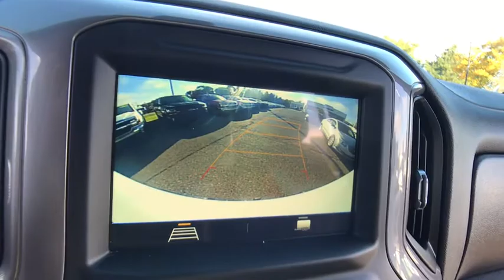2019 Chevrolet Silverado_1500 Lake Orion, Rochester, Oxford, Auburn Hills, Clarkston, MI P12590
Summit White Used 2019 Chevrolet Silverado_1500 available in Lake Orion, Michigan at Wally Edgar Chevrolet. Servicing the Rochester, Oxford, Auburn Hills, Clarkston, MI area.
2019 Chevrolet Silverado_1500 Custom Trail Boss - Stock#: P12590 - VIN#: 1GCPYCEF6KZ204127

Trail Boss Package Z71 Off Road Package 18 Black Wheels Trailer Brake Trailer Package Remote Start MyLink Touchscreen Radio Apple CarPlay / Android Auto Bluetooth Streaming Audio USB Port Back-Up Camera Driver Information Center Oil Life Monitor Tire Pressure Monitor Auto On/Off Headlights 4-Wheel Disc Brakes w/ ABS Traction Control Theft Deterrent Alarm Head Curtain Side Airbags Cruise Control Silverado 1500 Custom Trail Boss 4D Crew Cab EcoTec3 5.3L V8 6-Speed Automatic Electronic with Overdrive 4WD Summit White Jet Black Cloth. No Hassles at Wally Edgar! Best Cars Best Service Best Price...PERIOD!